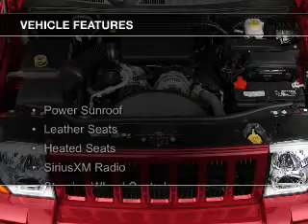2006 Jeep Commander - Warrenton OR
Year: 2006
Make: Jeep
Model: Commander
Trim: Limited
Engine: 5.7 liter 8 cylinder 16 valve
Transmission: Automatic
Color: Gray
Mileage: 130677
Address:
1809 SE Ensign Lane